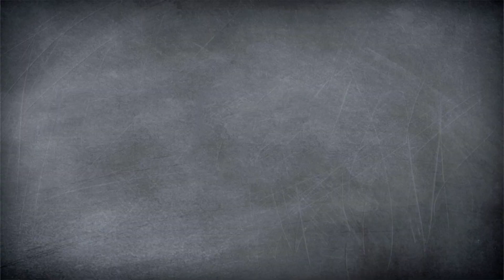Nikolauskuchen am Stiel // Nikolaus-Rezept //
Morgen ist endlich Nikolaus und wir haben eine Last-Minute-Idee für euch, mit der ihr den Nikolaus noch bestechen könnt! Wenn ihr unseren Nikolauskuchen am Stiel für den Nikolaus vorbereitet, hinterlässt er euch garantiert prall gefüllte Stiefel. Probiert’s mal aus!

Wenn ihr unsere Nikolauskuchen am Stiel nachmacht, schickt uns unbedingt Bilder davon unter yumtamtam.

Kennt ihr schon unseren selbstgebackenen Nikolausstiefel?

Post, Liebe und sämtliche Topflappen an:
yumtamtam
20605 Hamburg